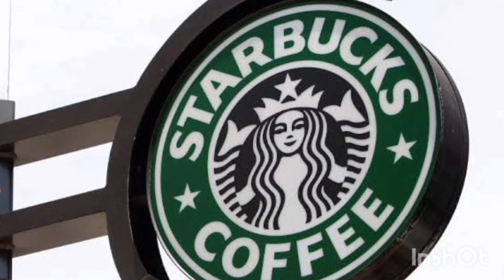IHM Kolkata Campus, Fee,Admission,Placement. ihmKolkata ihmkolkatacampus.#36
Ihm kolkata campus,fee,Admission, Placement.

IIHM Kolkata Admission process, Courses, Fee,Entrance, Campus Placement. hotelmanagement I ihm

iihm kolkata hotel management college

Nchmct Hotelmanagement Shakeebhayat IHMHOSTELFEE IHM KOLKATA HOSTEL FEE 2021 IHM KOLKATA First year hostel fee
 IHM College, IHM PUSA, IHM students, IHM jaipur, IHM Kolkata, IHM Hotel management course Nchmct-jee Hotel management course HOTEL management application form IHM Gurdaspur Punjab IHM information

What is the fees of IIHM Kolkata?

Can I get direct admission in IIHM Kolkata?

What is the fee for IIHM Kolkata admission 2023?

What is the placement package of IIHM Kolkata Top10GovernmentHotelManagement bhmct GovernmentHotelmanagementColleges...more

Should You Do Hotel Management in 2023?| Studies? Job?

Hotel Management in 2023 | Why should you do Hotel Management ? Sidhi baat with Principal IHM Ranchi

Top hotel management colleges in India 2023.Best hotel management college. Video highlights Top10GovernmentHotelManagement CollegesInIndia bhmct GovernmentHotelmanagementColleges fees hotelmanagementCollegesInIndia bestHotelmanagementCollegeInKolkata BestHotelManagementCollegeInDelhi BstHotelManagementCollegeInBihar BestHotelManagementCollegeInChennai BestHotelManagementCollegesInBanglore.

Hotel management course ki fees kitni hai 2024 mai | Hotel management course fees i

HowTo Get Admission In IHM kolkata Without Entrance
IHM Kolkata college review | Fees, Placements, Courses & more | Complete

Is it a good Hotel Management college|"IHM Kolkata
 vicky_the_hotelier